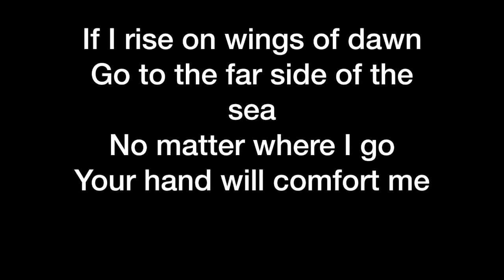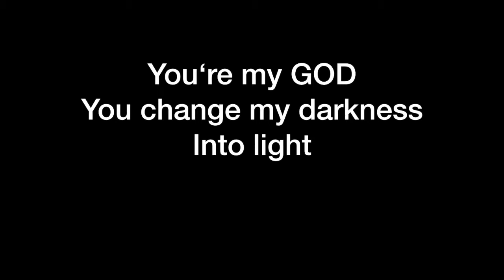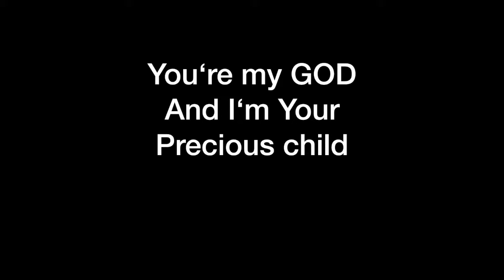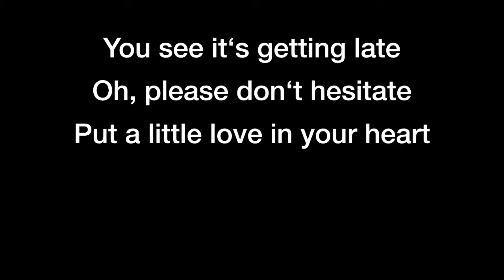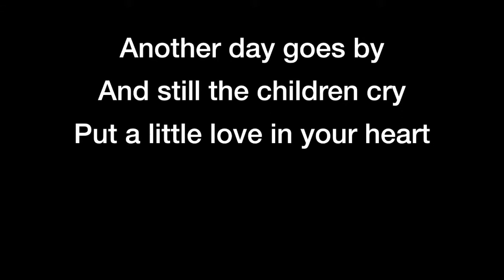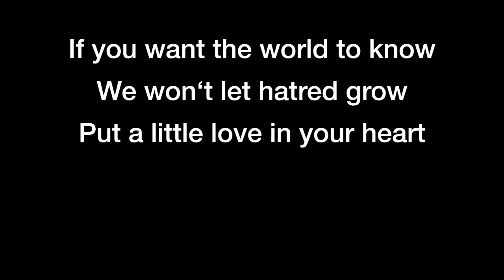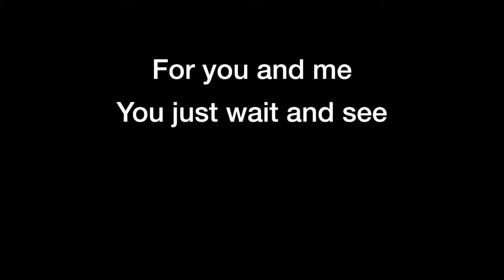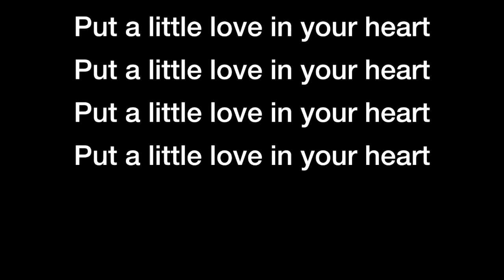FULL SERMON: NĀNĀ IĀ 'OE 'IHO - "I Know You" 2019 @ Kawaiahao Church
Kahu kicks off the month of June with a sermon series entitled "Nānā iā ʻoe ʻiho", which means reflections from within.  May we look inside ourselves so that we may nurture love and sympathy❤️